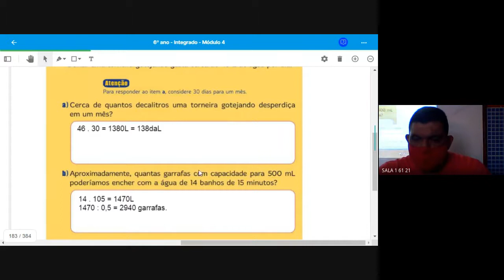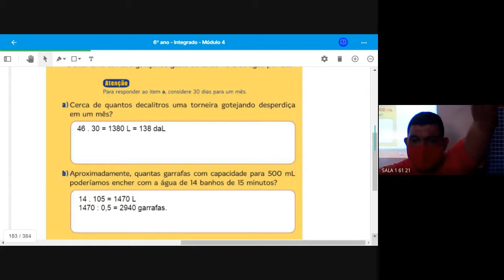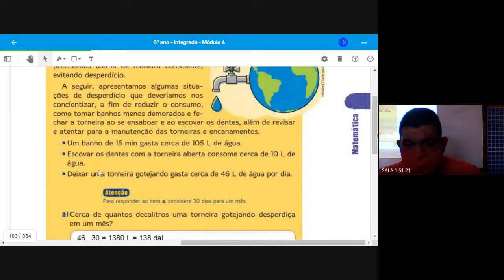61 MATEMATICA 1 26